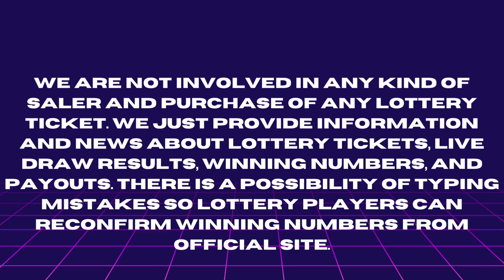Illinois Evening Lottery Drawing Results - Pick 3 - Pick 4 - Lucky Day Lotto - Powerball - Lotto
Today November 26, 2022, Find here uploaded Illinois Lottery Results, Top payouts, and winning numbers for today and past 30 days in this video. These Illinois Lotteries are drawn at day, midday, and morning timings.

Find in this post Pick 3 Midday, Pick 3 Evening, Pick 4 Midday, Pick 4 Evening, Luck Day Lotto Midday, Lucky Day Lotto Evening, Lotto, Powerball and Mega Millions live drawing lottery results, jackpot prizes and winning numbers for today November 26, 2022, past 30 days.

1. IL Pick 3 Midday Winning Numbers
2. IL Pick 3 Evening Winning Numbers
3. IL Pick 4 Midday Winning Numbers
4. IL Pick 4 Evening Winning Numbers
5. IL Lucky Day Lotto Midday Winning Numbers
6. IL Lucky Day Lotto Evening Winning Numbers
7. IL Lotto Winning Numbers
8. IL Powerball Winning Numbers
9. IL Mega Millions Winning Numbers